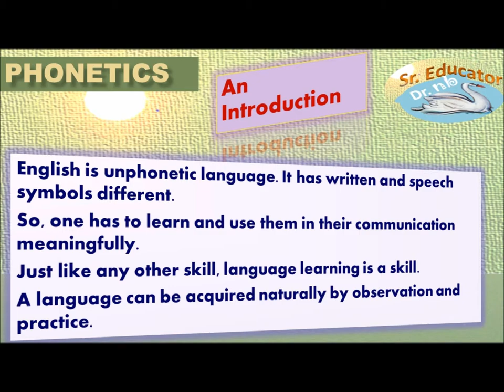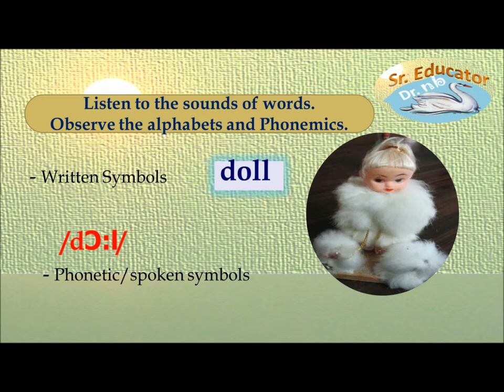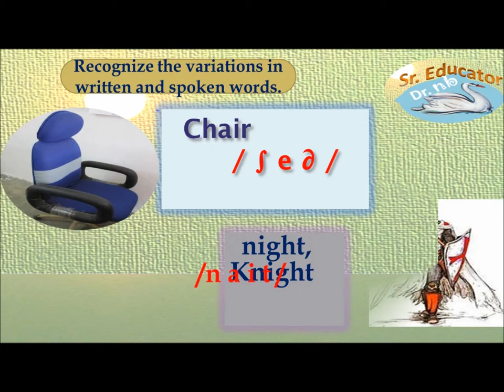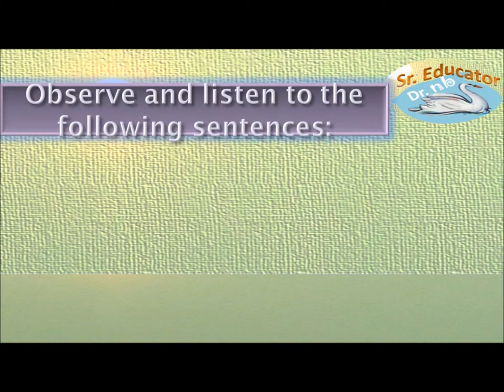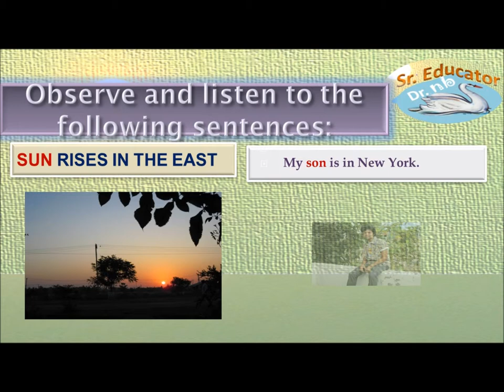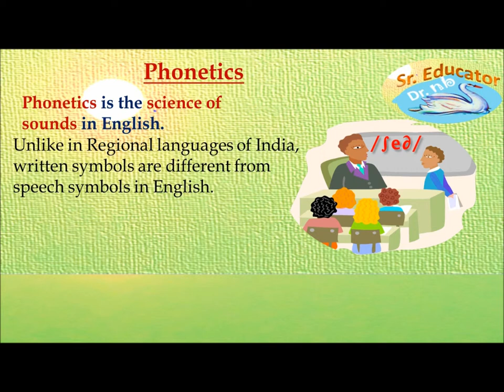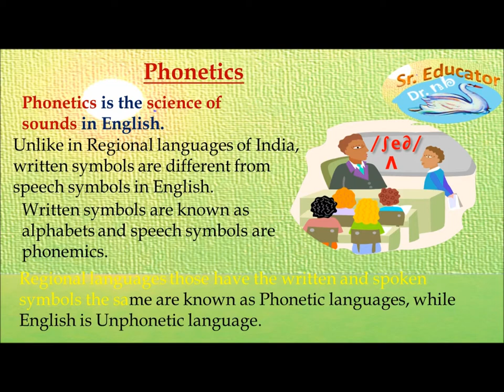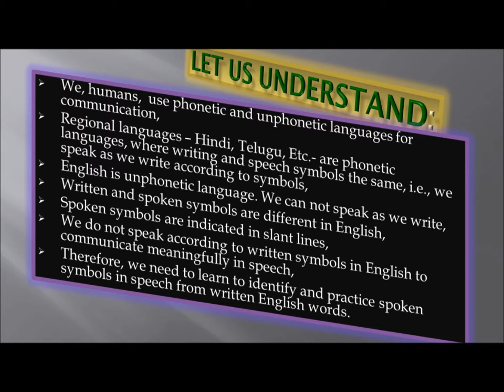Phonetics_An Introduction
This presentation is to let the learners realize why one should be aware of learning phonetics in the world of global communication. This is much useful to the non native speakers of English. Teacher trainees and teachers can make the learners aware of Phonetic recognition of vocabulary in the Reading texts making their students global citizens.
Look for the future entries related to phonetics aimed at developing non native speakers of English.
Phonetic symbols taken here are concerned to Received Pronunciation (RP) used in standard British English.
As English is not just like phonetic languages, its spoken and written symbols being different, non native speakers of English lag behind in confident and fluent communication in English. So, their development also lags behind, however intelligent they may be in their thinking, in the field of their existence in the competitive world.
Phonemic symbols are used in this presentation to enable the learners recognize the spoken symbols and the script. Some graphics from Microsoft free clip art are used in this video for Education purpose. However, several pictures from my camera are used herein for Education purpose.
The Phonemic Symbols are introduced as phonetic Symbols and the word or sentence script as Phonetic Script or Phonetic Transcription, at B.Ed., level, only for convenience sake and the other aspects of Phonetics are almost neglected while referring Phonemic symbols as Phonetics.